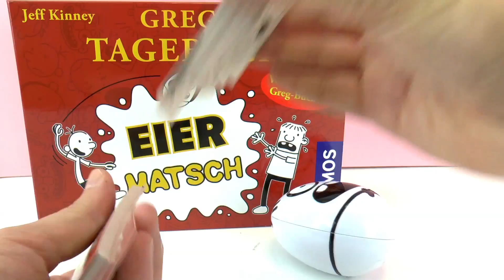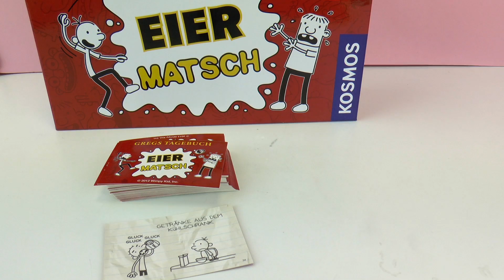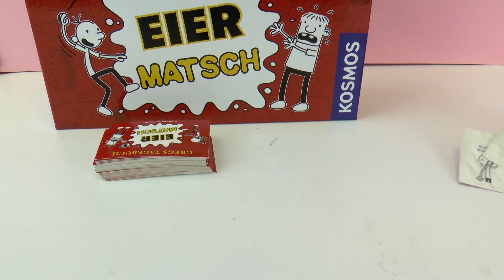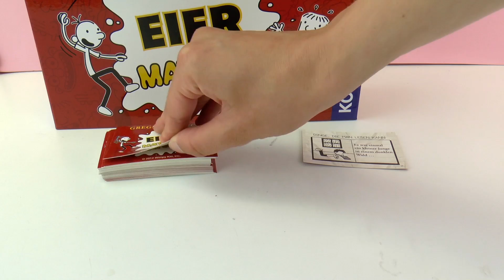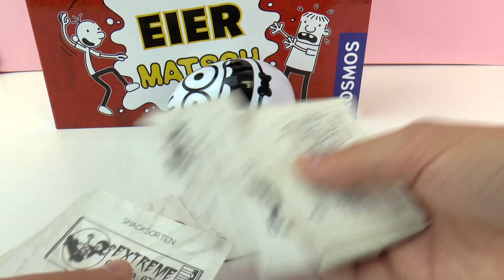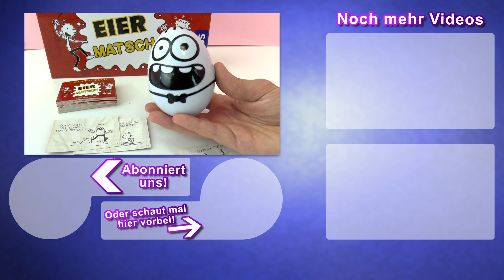GREGS TAGEBUCH EIER MATSCH Witzige Demo - KAAN vs. NINA vs. KATHI - Bei wem macht es MATSCH?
5242